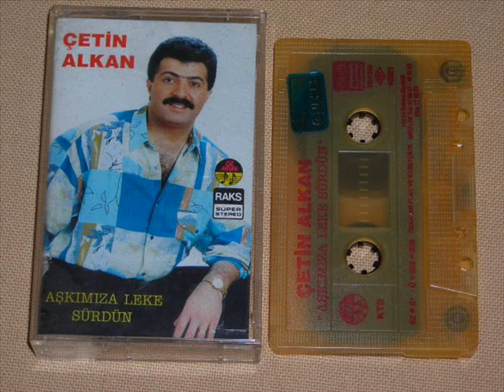çetin alkan bir güzelin esiriyim